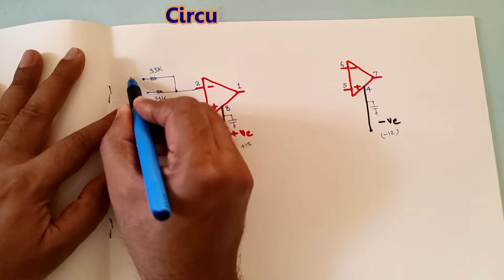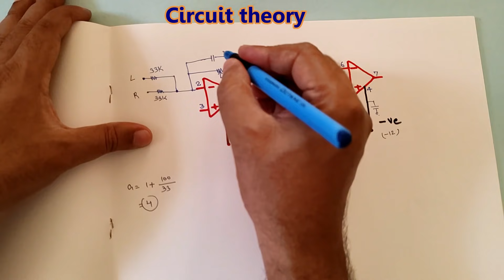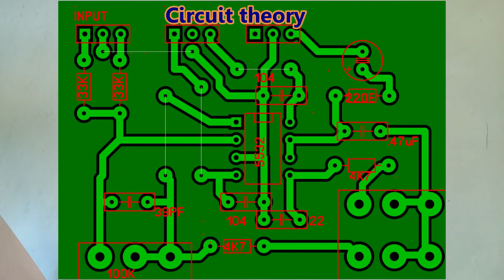Subwoofer Low Pass Filter Sallen Key with Variable Frequency and Gain घर हिलाने वाला बेस सर्किट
Subwoofer Low Pass Filter Sallen Key with Variable Frequency and Gain घर हिलाने वाला बेस का सर्किट
In this video I have described the working and manufacture of Low Pass Filter Circuit for Sub woofer amplifier. This circuit is based on Sallen Key or double pole topology. Sallen key is very effective filter topology for high performance filters. This circuit is equipped with adjustable frequency and gain control and can be used with any type of subwoofer. I have given PDF files of PCB and Component Layout in the google drive.

Part List ( See PCB board for details)
1. Resistance
33K, 4.7 K and 220 Ohm
2. Capacitor
39pf,  0.1uf, .47uf, .22uf and 220uf
3. Potentiometer
100 K and 47K Dual
4. IC : 4558 or NE5532 or TLO72